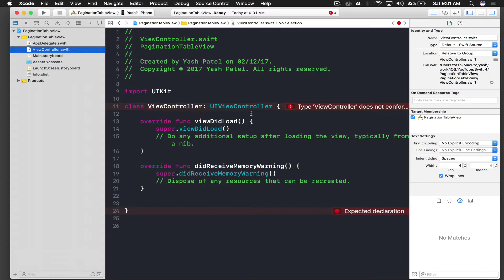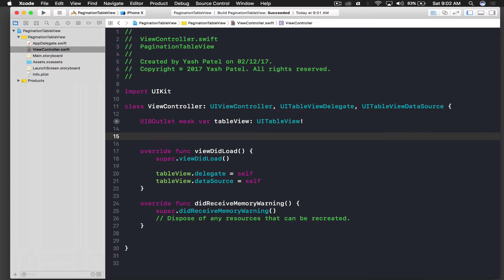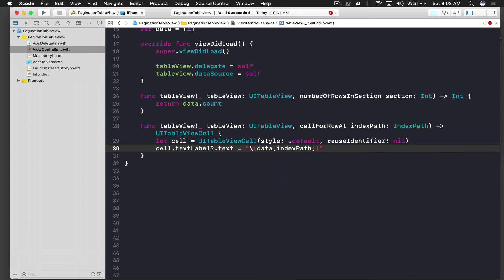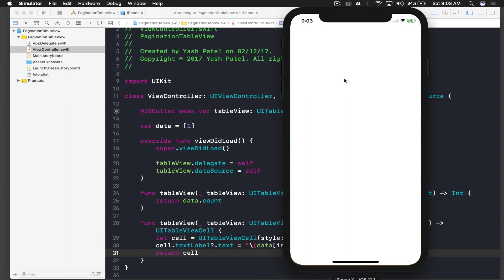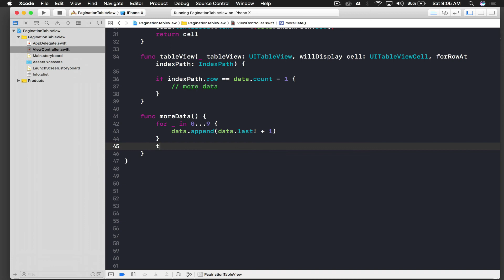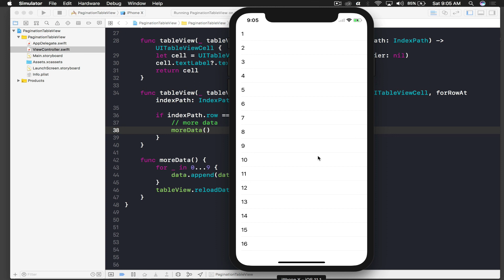Pagination for Table View (Swift 4 + Xcode 9.0)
In this video i will show how to use pagination for tableview cell. This becomes useful when your data is heavy to load.